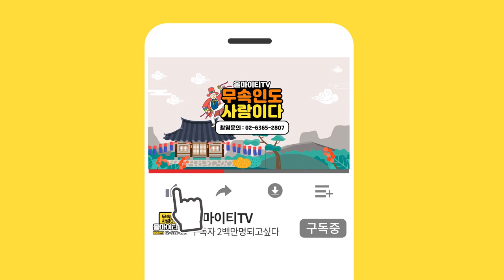태어난 '월'로 보는 나의 운명 / 태어난 생일 '달'로 보는 운세!! [꽃대신]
자막

★대표블로그★
-올마이티TV